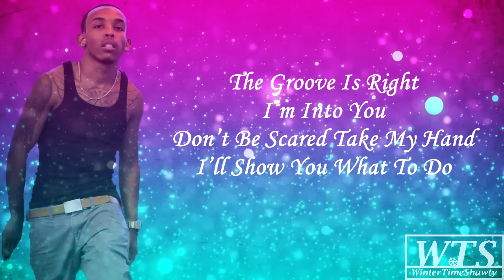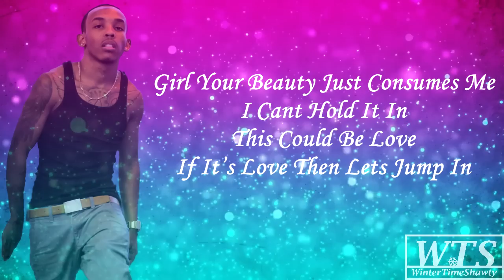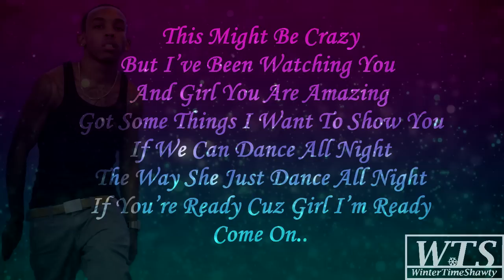Prodigy - Dance All Night (New Song w Lyrics)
Prodigy aka Kvng Prod has released one of his very first SOLO tracks since his departure from popular boy band, Mindless Behavior. Formerly the lead singer of Mindless Behavior, Prodigy is back and ready to show the world what he's been up to!

☑ This video is WinterTimeShawty APPROVED.

Ask A Question: ask.fm/WinterTimeShawty